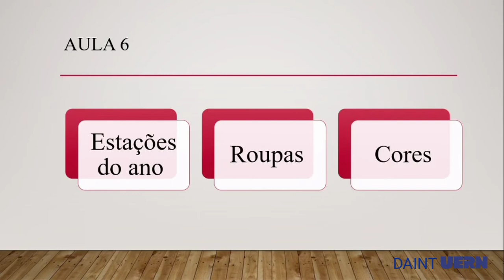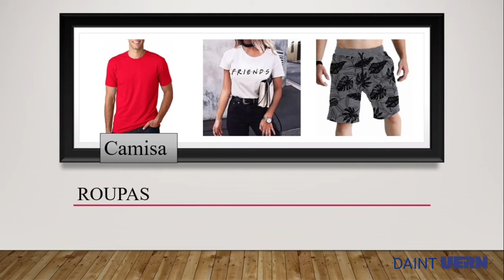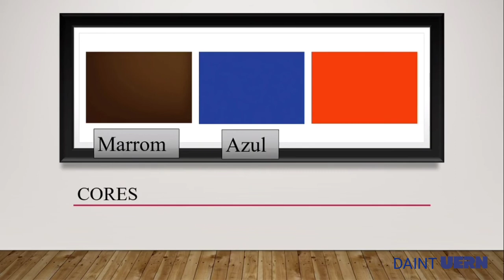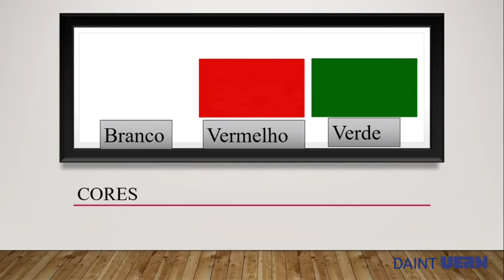Aula 6 - Curso de Português para Estrangeiros - DAINT/UERN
Confira a sexta aula do Curso de Português para Estrangeiros ofertado pela Diretoria de Relações Internacionais e Interinstitucionais (DAINT) da UERN. As aulas são ministradas pela estagiária Ellen Carla, da Faculdade de Letras e Artes (FALA).

Quer saber mais sobre o curso ou falar com a DAINT?